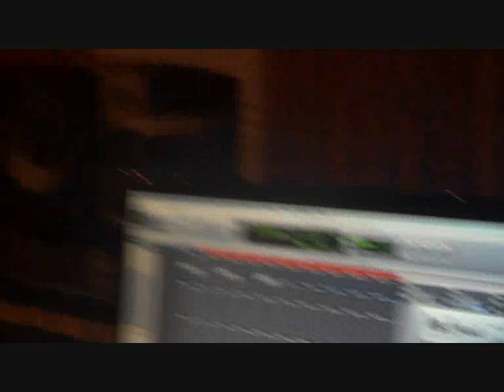Death Destruction - Studio diary (Episode 1)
The first episode of Death Destruction's recording of their debut album. The recording takes place @ IF Studios (In Flames studio) and is recorded by the awesome and mighty producer and mixer Roberto Laghi.